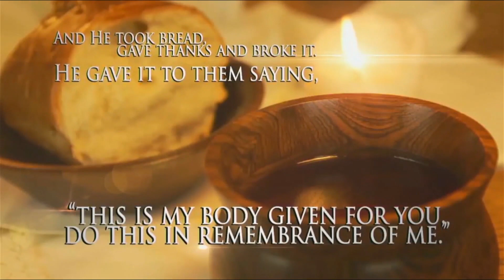Letters From The Inside - July 9